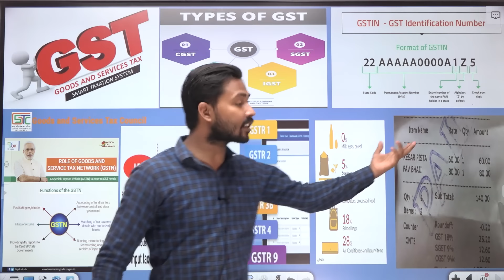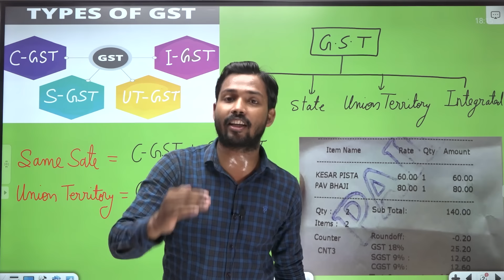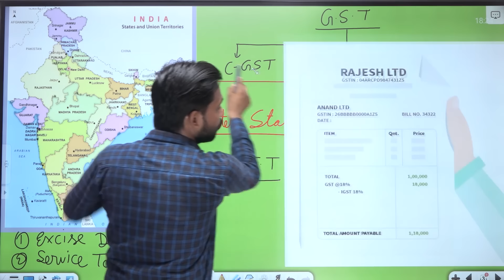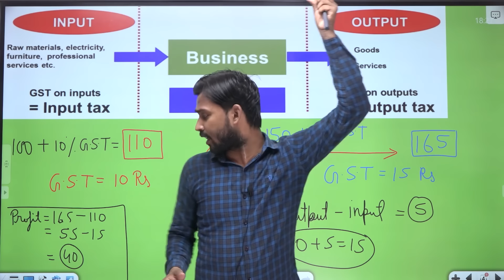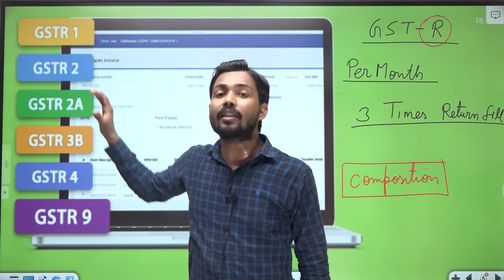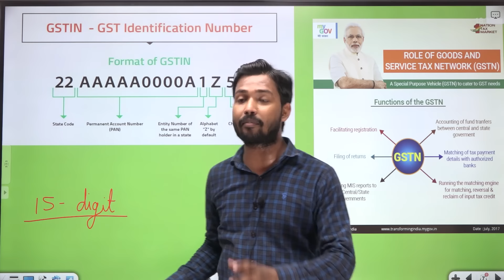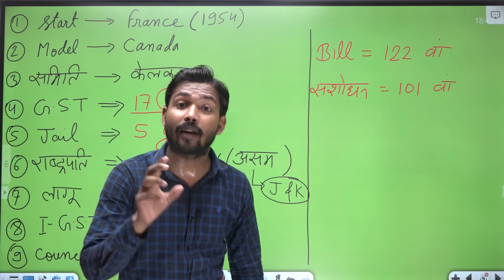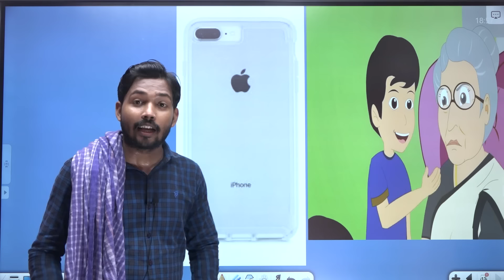What is G.S.T | G.S.T क्या है | Types of GST | GST Return | GSTIN | Khan GS Research Centre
About Video :-
About goods and service tax